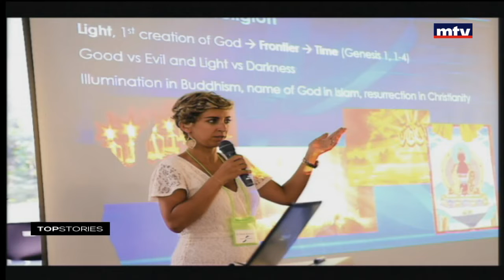Top Stories - مشاركة علمية لبنانية بين اليابان و ستراسبورغ - مارغريت أسمر - 06/11/2017